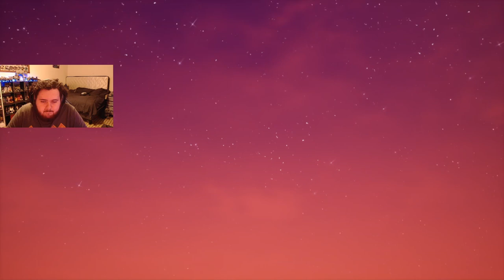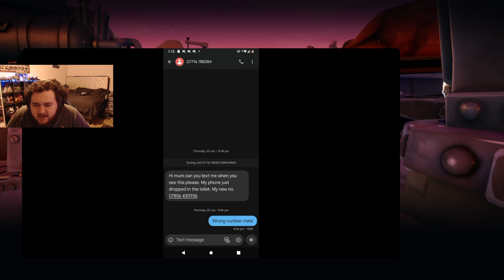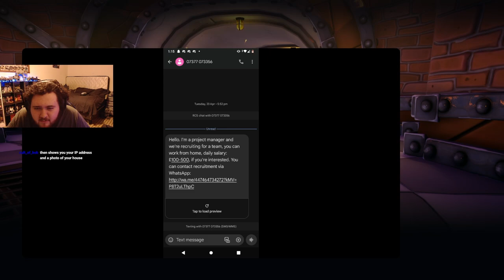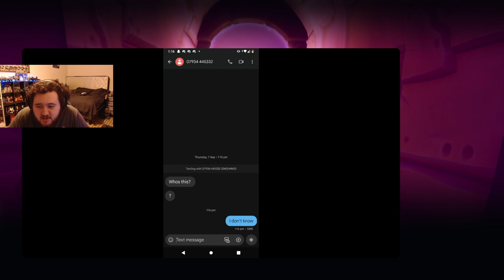Playing Spyro The Dragon In 2024